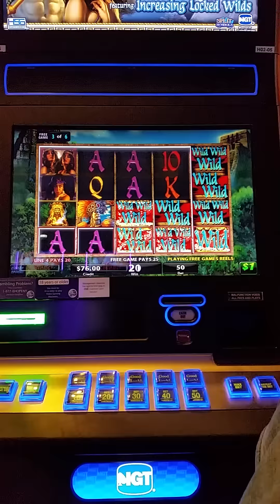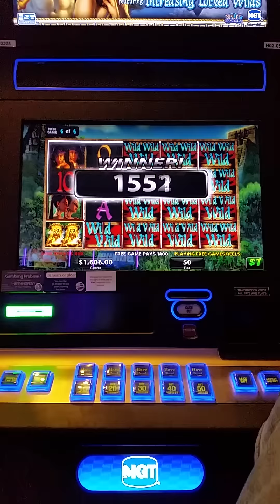Live slot bonus jackpot Midnight Eclipse $50 bet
Slot machine jackpot on Midnight Eclipse